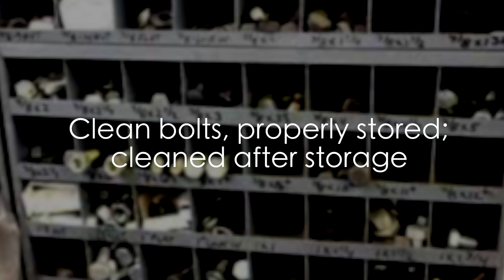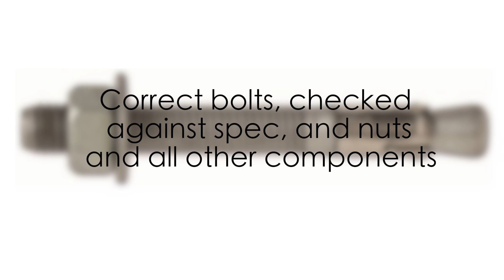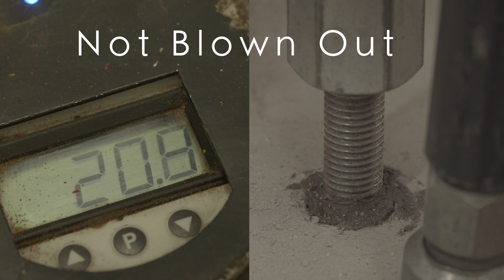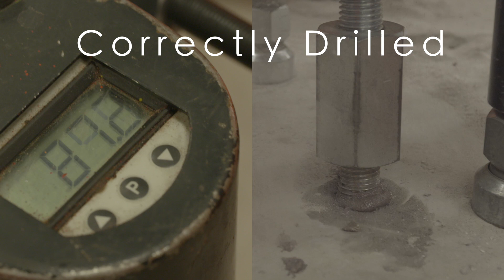Forever Fixings v3 1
Forever Fixings, the importance of safety-critical fixings.